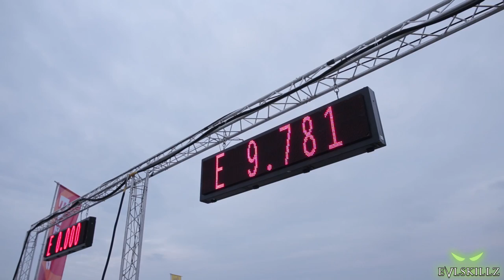VW GOLF 3 Synkro Turbo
Awesome golf turbo :D